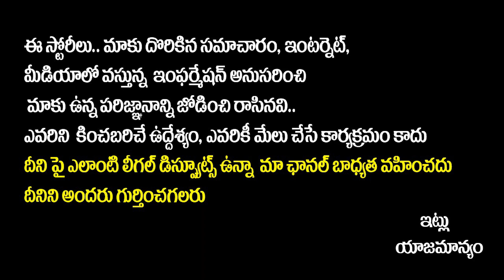Sr Actro Chandra Mohan Last Journey | Sr Actro Chandra Mohan Family | Sr Actro Chandra Mohan News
Sr Actro Chandra Mohan Last Journey | Sr Actro Chandra Mohan Family | Sr Actro Chandra Mohan News | Venkatesh | Jeevitha Rajasekhar | SocialPost Tv

SocialPost Shorts